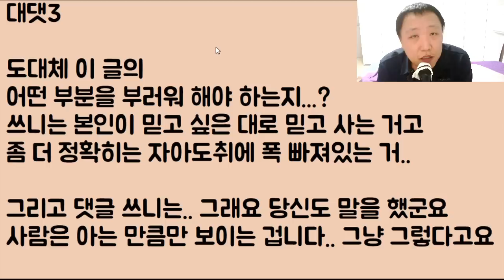[영원한 순결ㄷㄷㄷ] 10년 동안 연애를 하면서 아예 한 번도 안 했는데요 이걸 끝까지 참아준 참 고마운 남편입니다 어때요? 님들? 부러워서 막 미치겠죠?